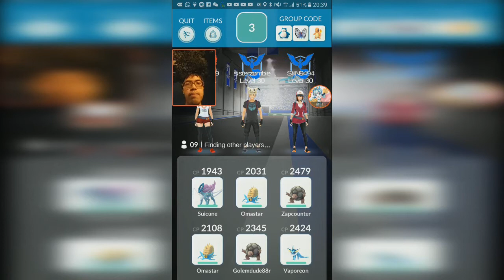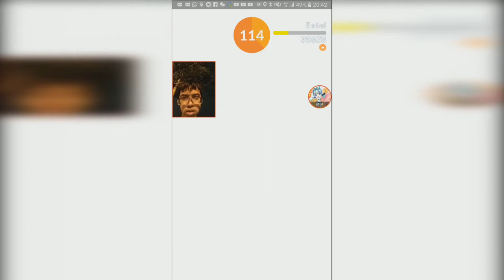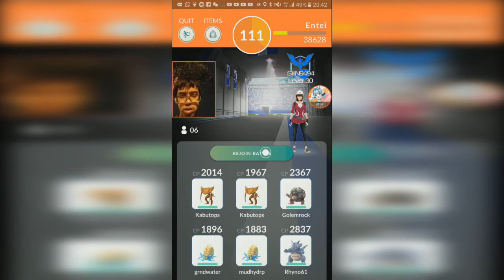First Entei Raid - OMG 98% IV 【Pokemon GO】【#74】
first attempt on an Entei Raid and already 1922 CP.